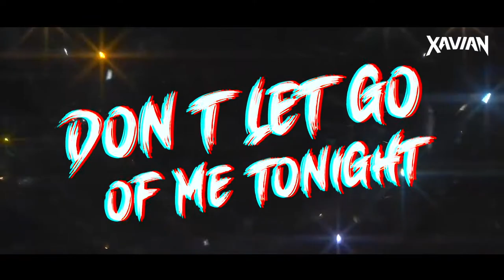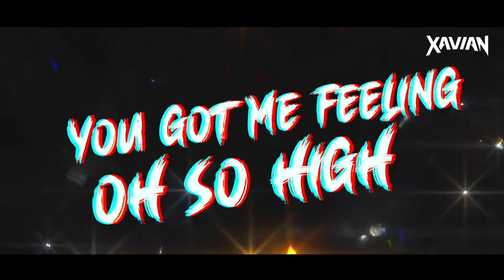Xavian & Paul Bartolome - Castle Tonight [Official Lyric Video]